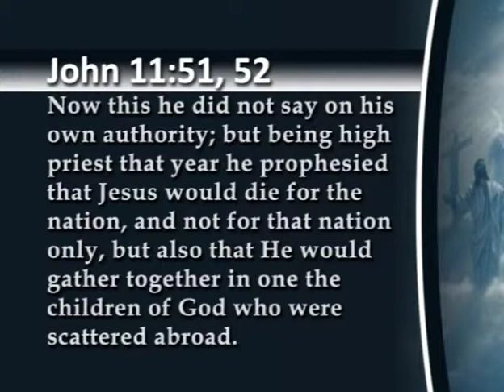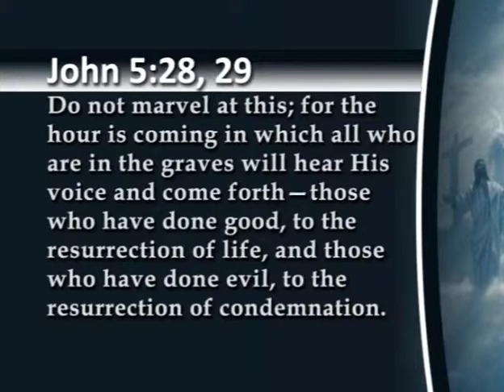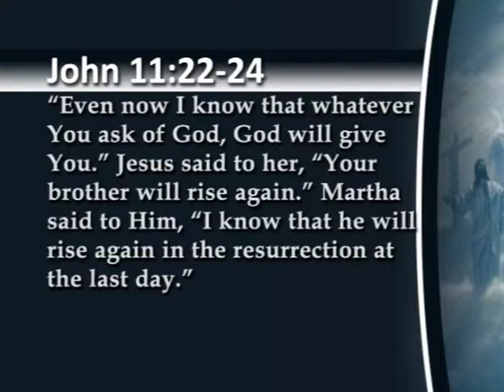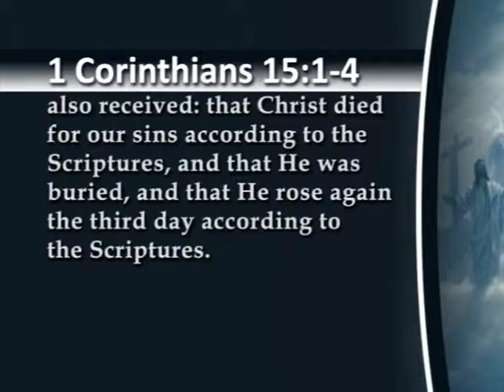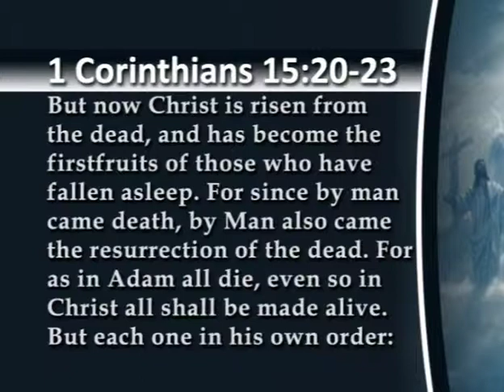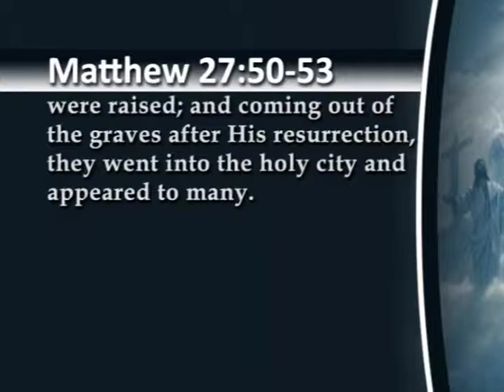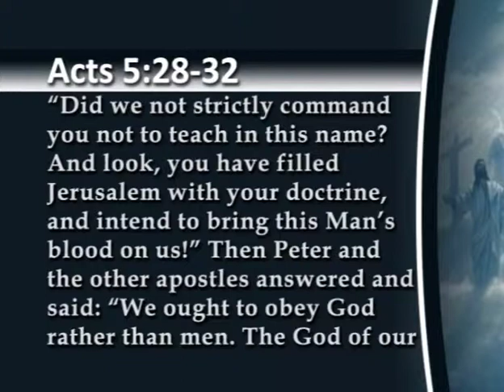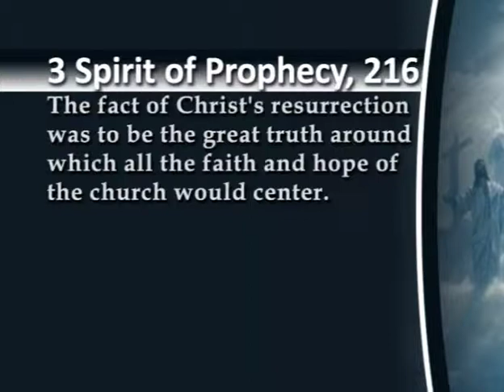When the Devil's Triumph Ends - John Grosboll